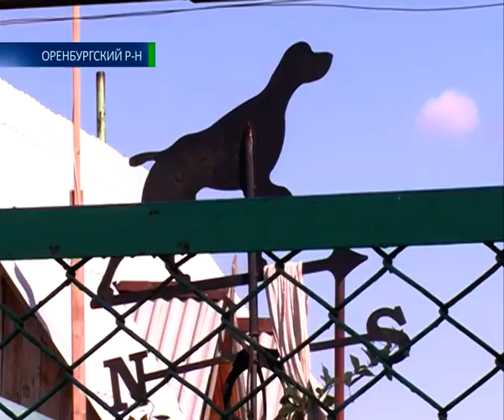Случайность или халатность? 26 07 15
Трагедия в Каменнозерном. Там восьмилетний мальчик пострадал от зубов двух ротвейлеров. Ребёнок остался жив. А, между тем, в поселке разгорелся грандиозный скандал: мама пострадавшего ребенка и владельцы ротвейлеров обвиняют друг друга. Остальные жители требуют обезопасить их от животных. От какой жизни собака становится кусачей? Пыталась понять Елена Кузнецова.